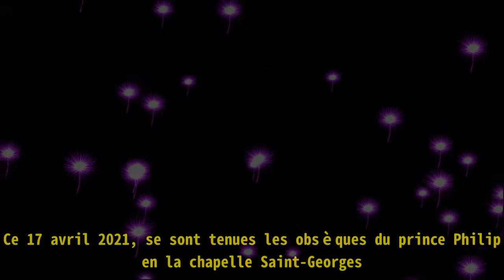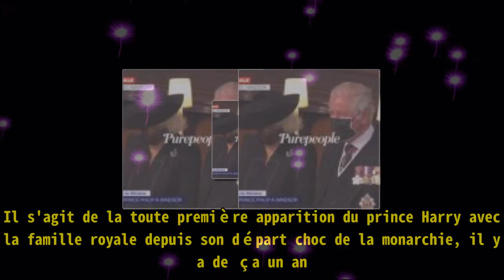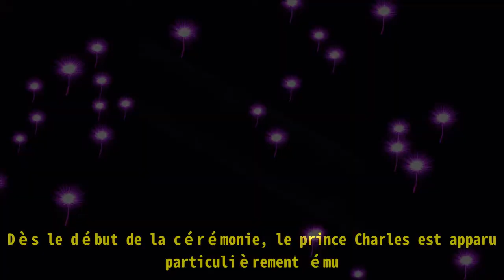Obsèques du prince Philip : la vive émotion du prince Charles, épaulé par Camilla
Obsèques du prince Philip : la vive émotion du prince Charles, épaulé par Camilla L'émotion était au rendez-vous samedi après-midi au château de Windsor. Ce 17 avril 2021, se sont tenues les obsèqu